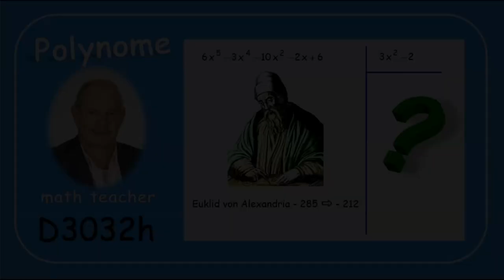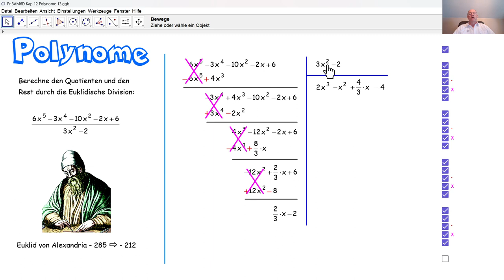D3032h Polynome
D3032h Hier wird die Euklidische Division anhand eines Beispiels im Detail erklärt.